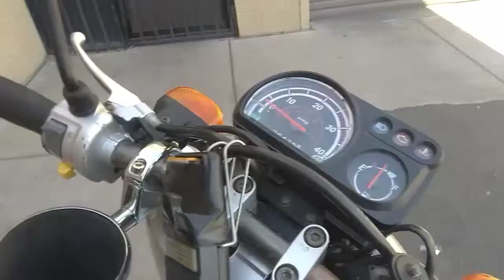Riding the c3 around